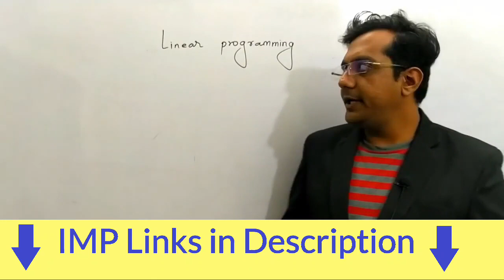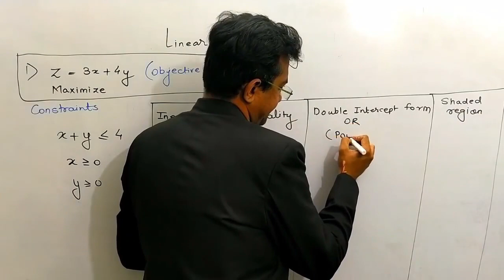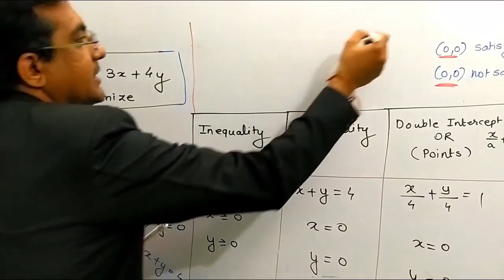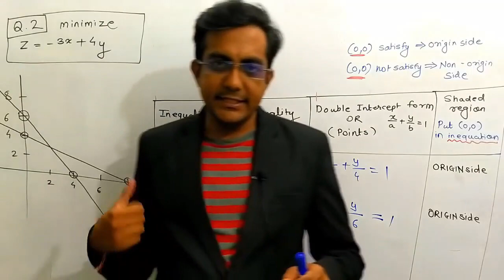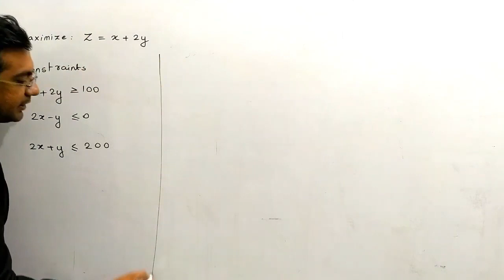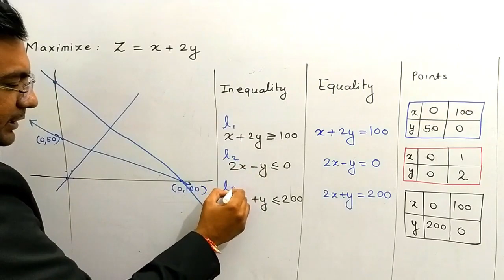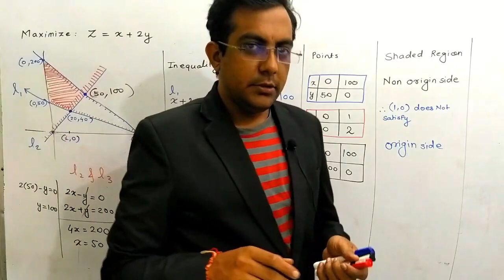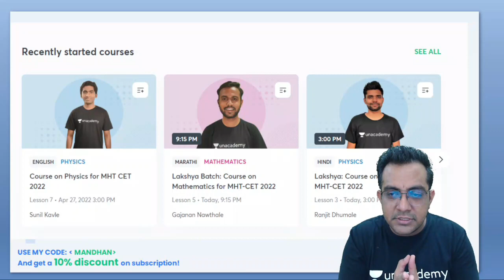LPP Complete Revision in 40 Minutes